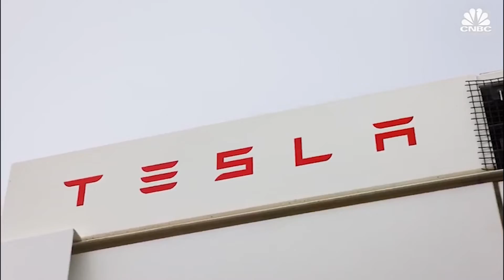Top 10 Greatest Elon Musk Creations and Inventions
The productive designer's developments have won him the various business person and trend-setter-of-the-year grants — and are an ordinary subject of conversation among both business pioneers and shoppers. While a portion of the organizations Musk has established are more well known than others, he has been effectively developing things since before he was a youngster. Early endeavors in programming and programming organizations have since developed into buyer items and mass-transportation dreams. Furthermore, albeit a portion of those dreams might appear to be unimaginable from the beginning, Musk's history has quieted numerous skeptics. His advancement thinking has assisted him with accumulating total assets of around $13.5 billion.